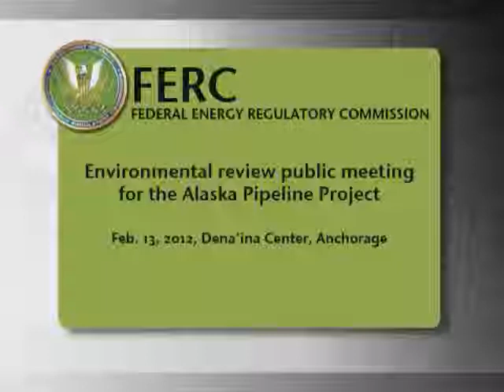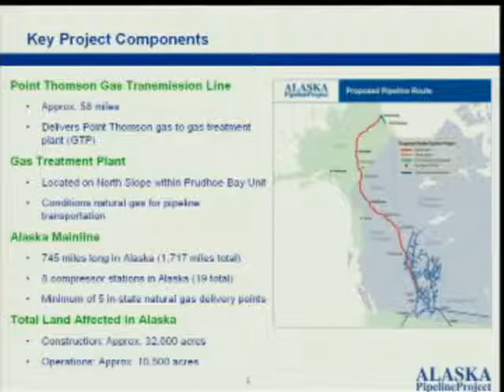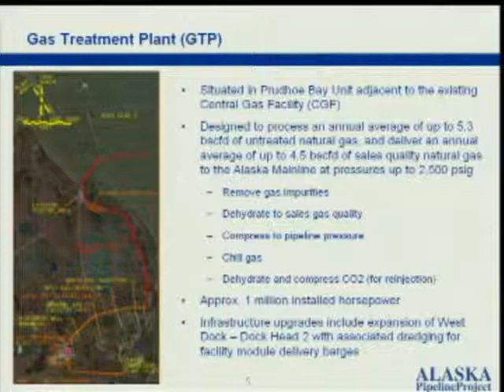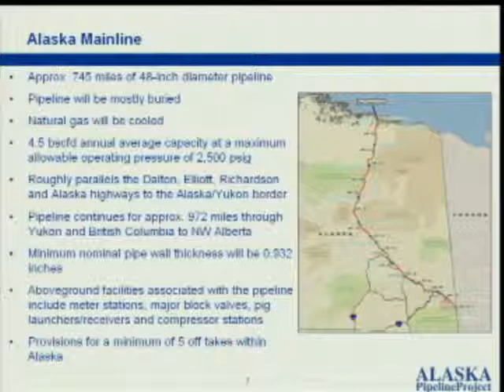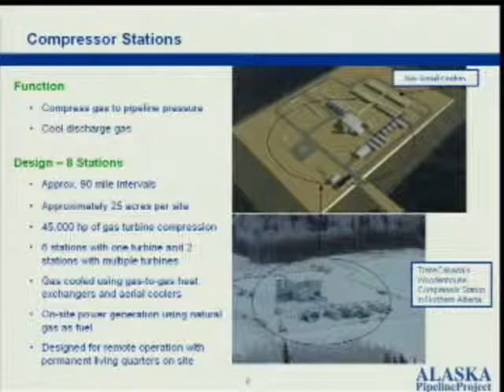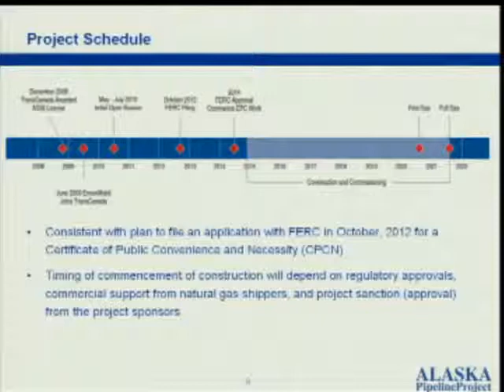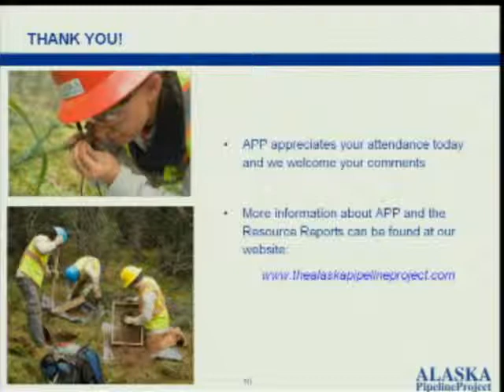February 2012 Alaska Pipeline Project environmental impact scoping meeting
The Federal Energy Regulatory Commission invited the public to offer input on the environmental review of the proposed Alaska North Slope natural gas pipeline project, at a scoping meeting Monday, Feb. 13, 2012, at the Dena'ina Center in Anchorage. The meeting started with presentations on the project and the environmental review process, followed by public comment. The meeting was streamed live by the Office of the Federal Coordinator for Alaska Natural Gas Transportation Projects and is available for viewing by following this link.